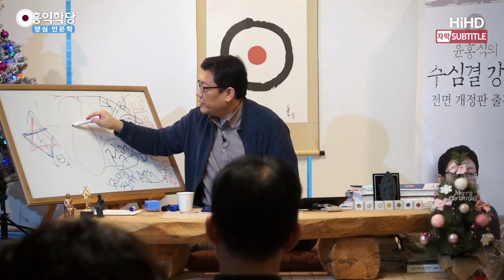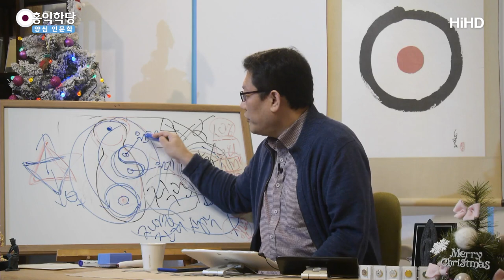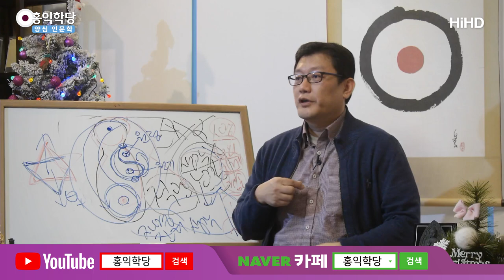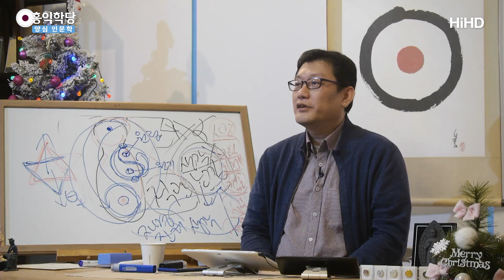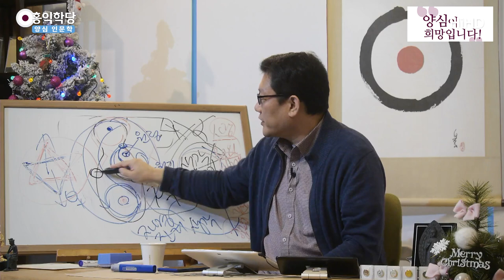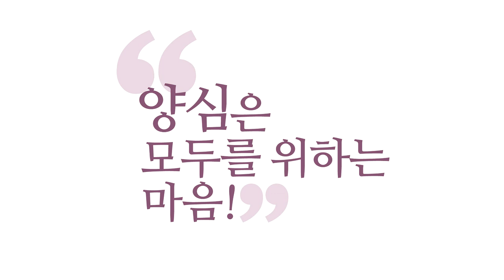[3분 인문학] 한의학의 정수 음양오행 _홍익학당.윤홍식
(191215 일요 대담) 여러분 몸이 인체가 이러면요.
하단전에서 심장 사이라고 하는데, 고전에서는.
이 하단전 자리가
저희가 찾아보면 배꼽에서 약 5 ~ 6cm 아래예요.
거기에서 불을 탁 붙이는 점이 있어요.
여기 이 정수리까지 올라가면
물, 시원한 물이 샘솟는 점이 있습니다.

그래서 이 불 때문에 아랫배에,
아랫배는 원래 물의 자리고,
머리가 사실은 불의 자리인데,
불 가운데 물이 있고, 물 가운데 불이 있어요.
그래서 이 불이 세지게 되면은 기화되어가지고
상단전으로 올라갑니다, 척추동맥을 타고.
그러면 열기가 가득해서 구름이 하늘로 올라 간 격인데,
이때 이 냉각점이 있어가지고, 시원하게 비가 되어서
다시 하강하게 만들어 줍니다.

그래서 몸 앞으로 물이 쏟아져 내려요, 실제로.
이 그림이 되게 정확한 그림인 거예요.
이 그림 있죠. 이게 그 불 속에 있는 물 점을
물의 시작점, 물의 시작점을 '원정(元精)' 그래요.
정액의 시작점이라고.
이 기운이 시작점을 '원기(元氣)'라고 그래요.
기운의 시작점이라고.

물속에 원정에 강대한 작용 속에, 물 작용 속에
기운의 시작점이 있다가 기운이 시작되고,
태극이 원래 이 시작점을 여기다가 그려 놓은 거예요.
음기의 시작점이 원정입니다.
냉각을 시켜서 물처럼 흘러서 내려요.
저는 명상하며 소주천(小周天)을 연구해 보면,
이게 이렇게 배에서 도는 소주천은 심장까지 안 가요.

명치까지만 가는데, 이 명치도 심장에 관할하에 있는데
이것만 봐가지고는 여기서 그렇게까지
명치에서 냉각돼서, 하단전에서 타올라서 올라왔다가
명치에서 냉각되어서 내려가는 것을
그렇게까지 못 느낍니다.
심장에 중단전에 집중을 해 보면은
저기 몸 앞뒤로 척추로 올라갔다가
심장을 지나서 몸 앞으로 물이 흘러내리는 이 사이클이
또 있어요. 임독맥인데 여기만 도는 사이클이 있어요.

그래서 그렇게 올라갔다가 중단전으로 내려오면,
그때 보면 이 심장에서 차가운 물이 흘러내려가지고
다시 돌리는 사이클이 느껴집니다.
원정이 여기서도 물이 시작된다는 것을
체험적으로 확인하실 수 있고요, 나중에.
이건 아직 소주천 단계예요.

이 배에서 도는 소주천보다는 약간 다른 경로지만
이것도 결국에는 소주천밖에 안 되는 게,
심장과 심장 사이의 순환이거든요.
그런데 뇌와, 뇌가 들어가면 대주천(大周天)이거든요.
뇌는 하늘이 돼요. 하늘이 끼면 대주천이 돼요.
하늘까지 올라갔다가 여기서 냉각되어서 내려옵니다.

이 내가 내 몸에서 겪은 이 자명한 현상이
우주의 원리라고 하는 태극ㆍ음양ㆍ오행
그대로라는 걸 알면은
팔괘도 그대로 돌아가요, 팔괘가.
제가 팔괘로 지금 설명 안 드려서 그렇지,
『용호비결 강의』 책에는 팔괘로도
다 설명이 되어 있습니다.

그게 내 몸에서 그대로 현상이 일어나면,
누군가가 여러분한테
"음양ㆍ오행ㆍ팔괘, 그것 미신 아냐?"라고 그럴 때,
미신이라는 말이 나오겠어요?
내 몸이 그렇게 돌아가고 있는데?
"미안하다. 나는 음양ㆍ오행ㆍ팔괘로 살아간다."
이러실래요?

"미신인데 왜 내 몸은 미신에 따라 돌아갈까?"
그러실래요? 미신이라는 게 미신이죠.
내 몸에서 다 확인한 거예요.
옛날 도인들은요. 생각해 보세요, 여러분.
일체가 참나의 작용이라는 것을 알고,
그러니까 음양ㆍ오행이 어디서 굴러가는 것을
이 양반들은 확인하겠어요?

내 마음 작용밖에 없어요.
음양ㆍ오행을 어디서 확인해요.
내 마음 작용에서, 내 마음 작용 중에 제일 내가
실험할 수 있고 체험할 수 있는,
가까이 실험할 수 있는 장소가 내 몸뚱이에요,
남의 몸뚱이가 아니라.
천지 우주가 아니라 내 몸뚱이에요.

내 몸뚱이가 소우주고, 내 마음 작용이고,
내 몸뚱이에서 음양ㆍ오행이 굴러가는지
호흡 수련 하나 호흡, 호흡 조절만 했을 뿐인데
다 드러나요. 이거 연구해가지고
여러분 『주역(周易)』도 만들고, 한의학도 만들고,
다 한 겁니다. 한의학을 누가 만들었겠어요, 그걸.
원시인들이 막 아픈데 돌로 눌러 보다가 찾았을까요?
경락을 겁나 천재인 원시인이 알아냈을까요. 아니에요.

한의학 기원설에 하나가 있습니다, 선도설.
도 닦은, 단학 닦은 사람들이 찾아냈다는 게
한의학의 제일 유력설입니다.
사실 학자분들은 어떻게 생각하실지 모르지만,
선도 닦은 사람들이, 선인들이 만들었다는 설.
왜냐하면 에너지 수련 안 해보고,
경락을 다 열어 보지 않고는 알 수가 없어요.

여러분 아프다고 여기 눌러 보면 좀 덜 아프고,
여기 눌러 보면 덜 아프고, 그런 것 있을 수 있지만
그 선을, 그 점들을, 선으로 연결해가지고
여기는 음양ㆍ오행 기운 중에 무슨 기운이 지나다니고
하는 걸 누가 얘길 해요.
실제로 몸에 기운을 돌려 본 사람들이 알죠.
이건 상식이 될 수 있습니다, 제가 장담하건대.

왜? 호흡 못 할 사람 없어요.
숨 못 쉬는 사람이 어디 있어요, 지금.
여러분 몸 안에 음양ㆍ태극ㆍ오행이
들어 있는지 확인해 보세요.
오행 별거 아닙니다.
심장 앞에 차크라, 심장 뒤에 차크라, 상단전 차크라,
위엔 정수리도 있고요.
하단전 차크라, 밑에는 회음 차크라
이렇게 해서 심장 차크라 해서,
인체는 오행을 형성하고 있어요.

그래서 수화가 계속 음양이 돌고 있어요.
이걸 확인하시고 음양ㆍ오행을 논해야
무슨 확신에 찬 음양오행론이 주장되지
한의사분도 흔들려요.
"음양이 진리인가?" "오행이 진리인가?"
흔들리는 한의사분들 많이 봤어요.
음양은 맞는데 오행은 아니라는 분도 있고,
오행은 맞는데 음양이 아니라는 분도 있고 다양합니다.
이거 자체가 미신이라는 분도 있고요.

여기 홍익학당은 남들이 뭐라고 할지 몰라도
저희는 해봤고, 저만 되는 게 아니라
제가 지도한 대로 하면 여러분도 똑같이 되는 걸
수없이 확인해봤기 때문에,
그리고 제 도반들과 함께 공부하면서도
이미 확인했고, 무조건하시면 되게 되어 있어요.
그렇게 이게 먼 이야기 같죠? 하시면 다 됩니다.